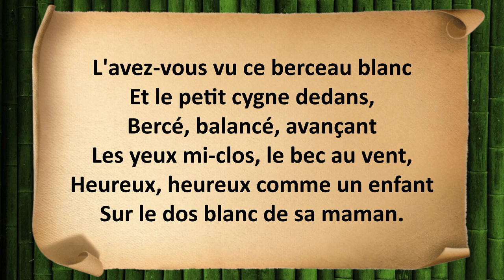Le petit cygne - Maurice Carême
Paroles : Le petit cygne

Avez-vous vu le berceau blanc
Du petit cygne sur l'étang,
Berceau de vair, berceau de plumes
Que l'eau berce comme la lune ;

Oui, ce berceau qui se balance
Blanc sur des palmes de silence,
Et qui avance, et qui recule
Sur l'eau couleur de renoncule,
Et qui flotte sur des étoiles
En dérivant comme des voiles.

L'avez-vous vu ce berceau blanc
Et le petit cygne dedans,
Bercé, balancé, avançant
Les yeux mi-clos, le bec au vent,
Heureux, heureux comme un enfant
Sur le dos blanc de sa maman.

Maurice Carême